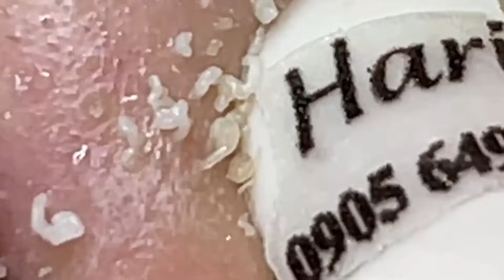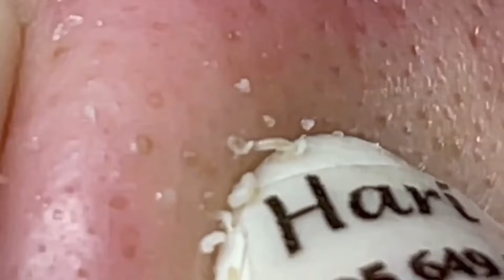وقت العمل على الابواب 704